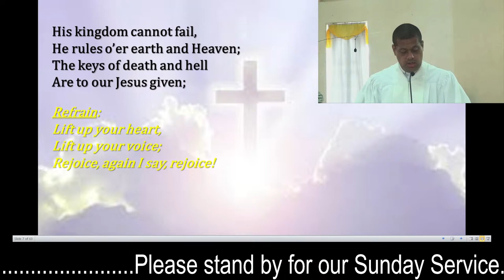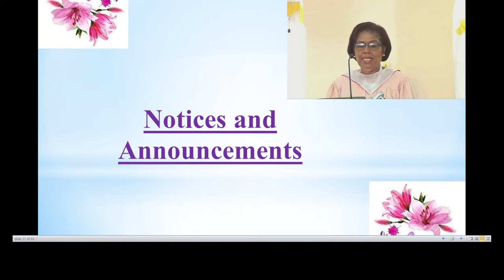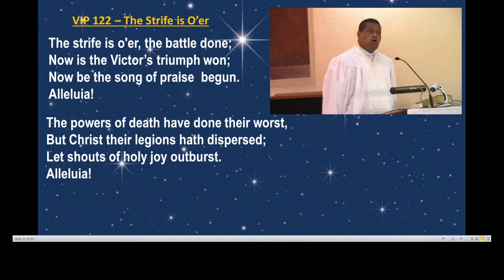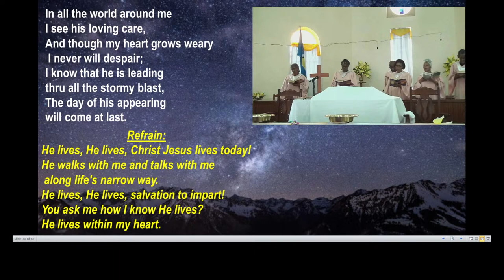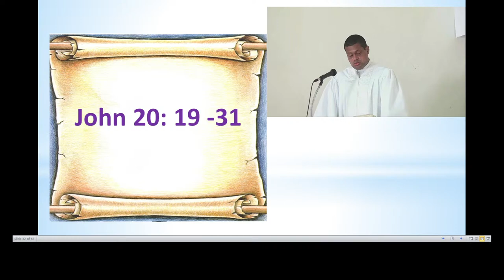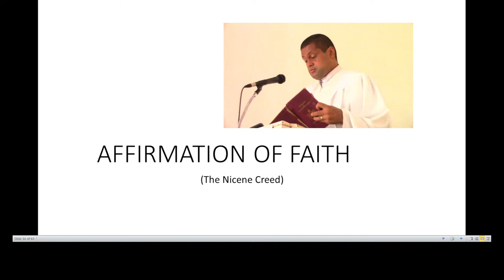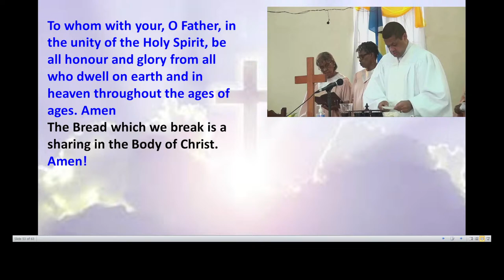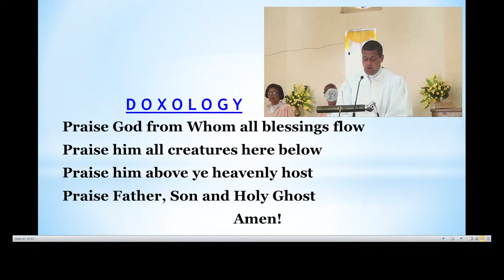Saint Lucia Methodist Church Worship Sunday April 7, 2024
Preacher: Rev. Tui Nuku Smith